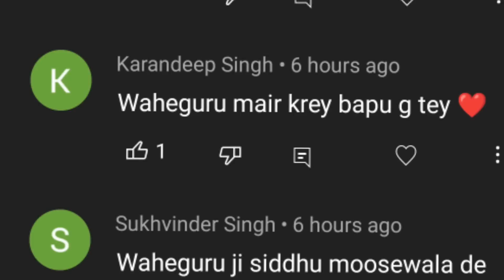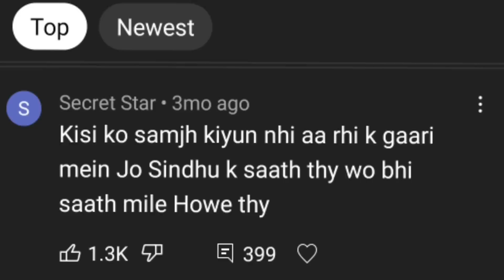😭🙏बुरी ख़बर!( Sidhu Moose Wala ) के पिता ICU में पहुँचे Fans से बोले मेरा sidhu की मुझे परेशानी में..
😭🙏बुरी ख़बर!( sidhumoosewala ) के पिता ICU में पहुँचे Fans से बोले मेरा sidhu की मुझे परेशानी में..

1. Sidhu Moosewala
2. Sidhu Moosewala songs
3. Sidhu Moosewala update
4. Sidhu Moosewala news
5. Sidhu Moosewala live update
6. Lawrence Bishnoi
7. Goldy brara
8. Santosh Jadhav
9. about Lawrence Bishnoi
10. Sidhu Moosewala biography
11. Sidhu Moosewala age
12. 295 song
13. 295
14. live update
15. Sidhu Moosewala latest update
16. Sidhu Moosewala latest news
17. Sidhu Moosewala today news
18 . moosewala
19. the last ride song
20. Lawrence Bishnoi latest update
21. Lawrence Bishnoi news
22. syl song
23. syl